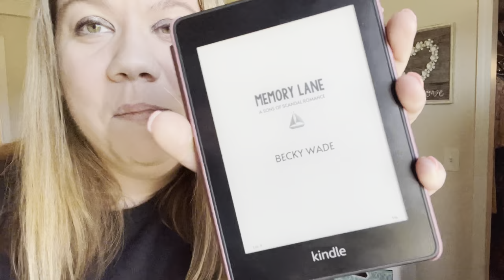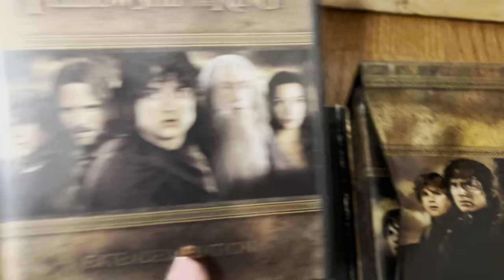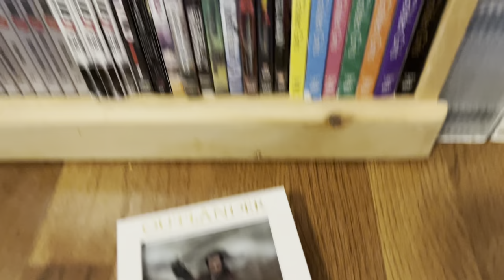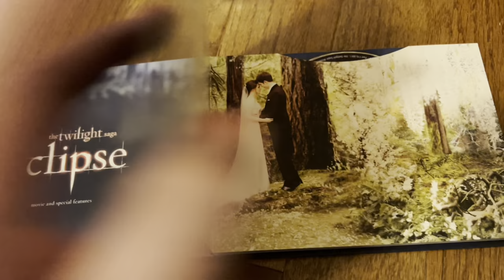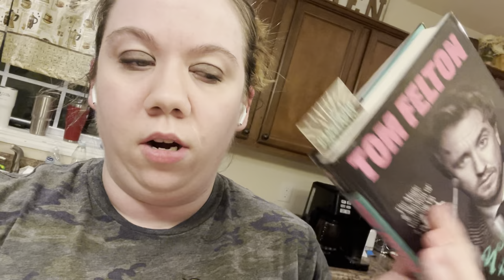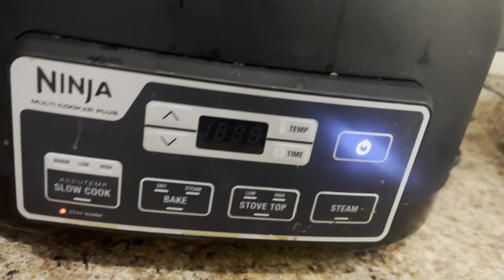WEEKEND VLOG | CHATTY VIDEO, A COZY MYSTERY, BECKY WADE'S NEW BOOK, BATHROOM ORGANIZATION & MORE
Weekend vlog just chatting about life, books, organizing and so much more. Enjoy!

Time Stamps:
0:00 Intro & Life Update
4:50 Reading Update Cozy Mystery
8:08 Reading Update Set the Stars Alight
12:00 BeCKkkyyy WaaaDddee!
15:59 DVD organization
18:54 My Dad visiting ❤️
19:36 Bathroom organizing
30:34 Scottish Cozy Mystery Update
32:33 Sunday Drive Becky Wade Book Update Ch 1
38:43 Party City Update
40:41 Dinner and Tom’s Book
41:46 Ending - Tom’s Book

People mentioned : @prettylittlepaperbacks

Bathroom Organizer - the one I have is unavailable but here is one similar
Lazy Susans

Murder in a Scottish Shire - Traci Hall
Set the Stars Alight - Amanda Dykes
Beyond the Wand - Tom Felton